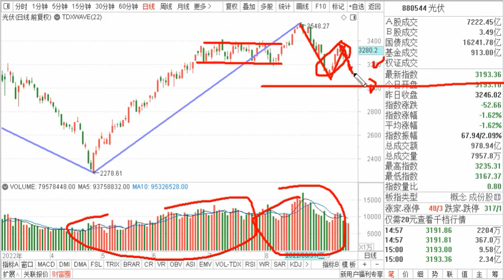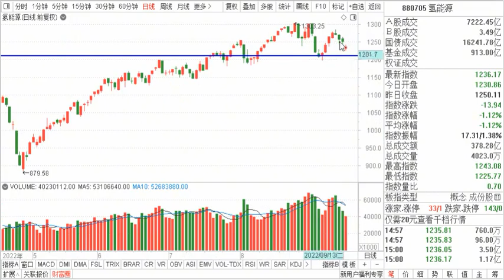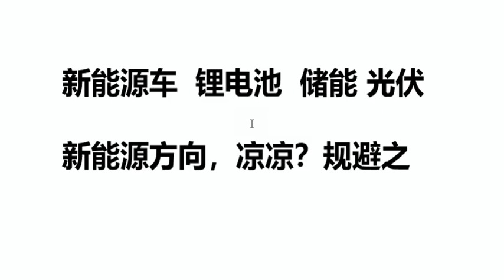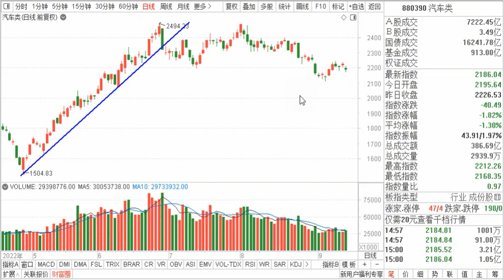新能源车 锂电池 储能 光伏 新能源方向，凉凉？规避之